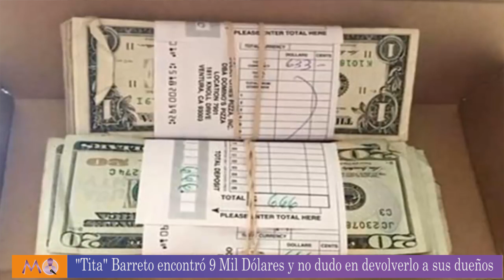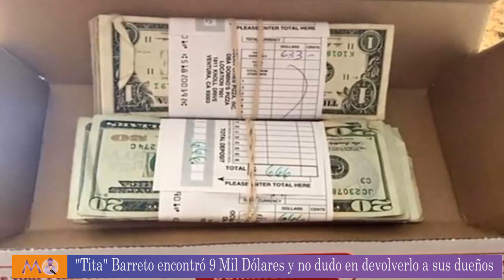"Tita Barreto" Encontró 9 Mil Dólares y los devolvió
La palabra de la protagonista de esta historia. Encontró una suma de 9 dólares en la vía pública y no dudo en devolverlo.